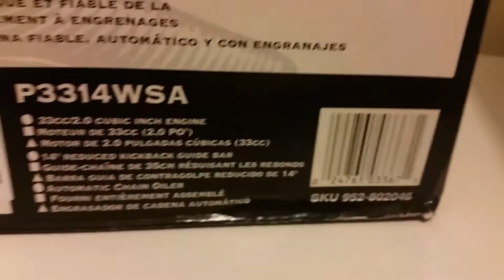Monday night Chainsaw run